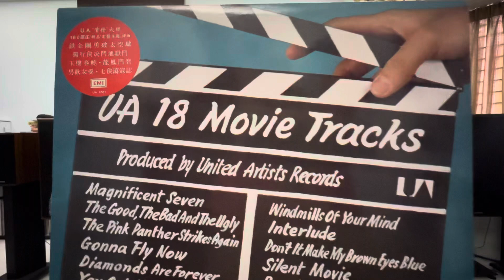Silent Movie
Lionel Newman